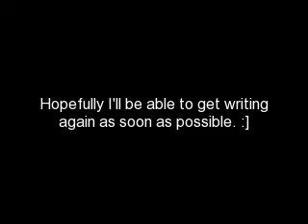UPDATE!!!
Hey, everyone! I have a lot of stuff to tell you.

First off, I am really really really REALLY sorry I haven't posted anything in over a month. It's just that I've been really busy. I went to the Paramore/No Doubt concert. I went on vacation for awhile. And I was hanging out with my friend, Eric, because last summer he moved and I haven't seen him in awhile. So, hopefully you didn't unsubscribe. :]

Second, just a week ago, I got a copy of a book called, "Verses and Visions: Thoughts of Tomorrow" in the mail. Just to let you guys know, I am really into writing poetry. I've been writing poems for awhile now and I decided to enter one of my poems in a contest back in November for money and a chance for my poem to be published in a book! And just a week ago, I found out that my poem has been published in a book called, "Verses and Visions: Thoughts of Tomorrow"! I've been so excited ever since!!! A picture of the book, if you want to see what it looks like, the picture is in the video. That was another reason for the gap in writing my stories. Again, I'm really sorry for the wait.

And third, I've been having a BIG writers block with "The Diary of Kate Hudson". I've been trying to resolve it by asking my friends for some tips on what should happen next in the story and what will happen in the future. I've got a pretty good idea of what I want to happen. It's all up in my mind right now and hopefully tonight, I can get it on paper and post a new chapter. Now, for "Lost in the Past", I'm most likely going to post the next part tonight and if I get enough comments on that one, I will probably post another chapter tonight too. :]

Again, I'm really sorry for making you wait.

*Chelsea*